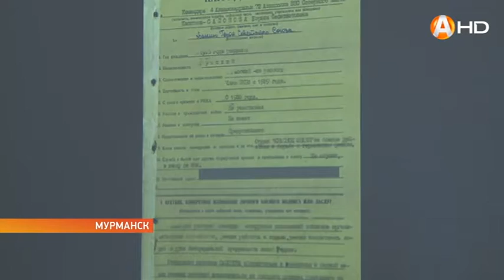Памяти героя посвящается…